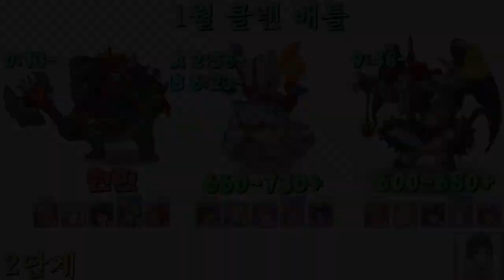[프리코네R] 1월 클랜 배틀 2단계 1, 2, 5넴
1일차 요렇게 마무리했습니다

0:00​ 추천 편성
0:13​ 1넴
2:58​ 2넴 A루트
6:23​ 2넴 B루트
9:48 5넴